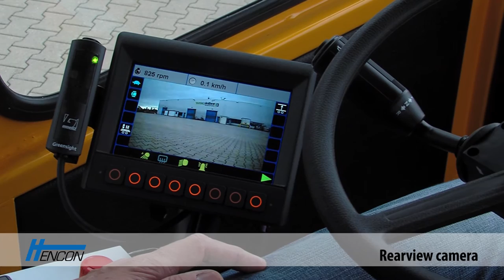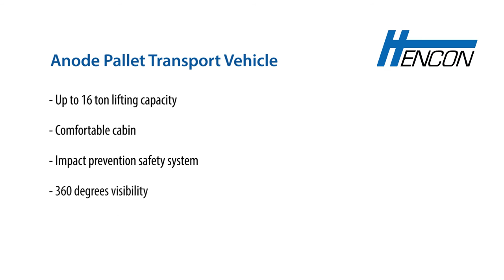Hencon Anode Transport Vehicle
Safety is and always will be a priority, whether you transport anodes, butts or other equipment.
Hencon constantly optimizes its transportation vehicles by applying the latest proven technologies,
including anti-collision systems and anti-blind-spot systems. During transportation the Hencon APTV
minimizes emission of hazardous fumes and dust generated by the anodes. Like all Hencon machines
the APTV is designed to endure hot environments and extreme magnetic fields. Knowing that operators
are important for the eff iciency and success of the production process, their feedback has been taken
into account in the design of the cabin and vehicle.